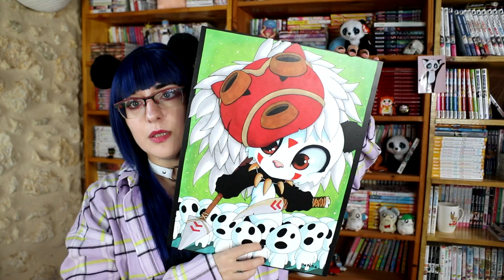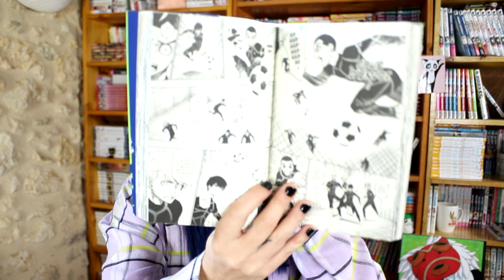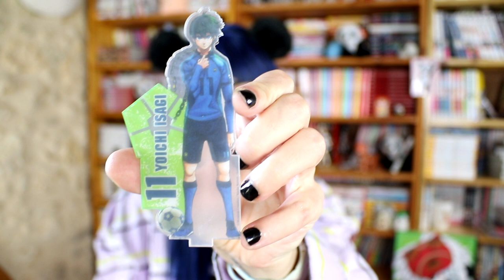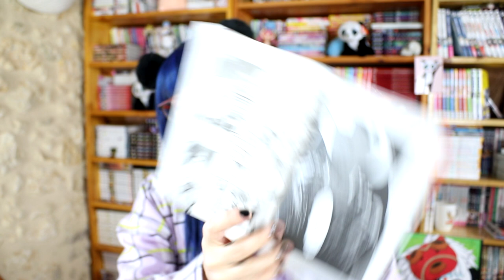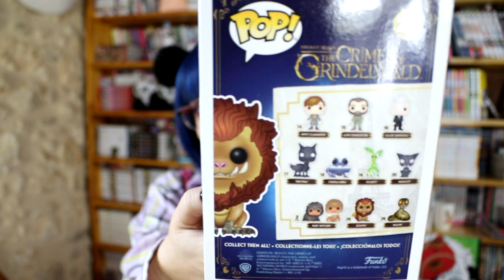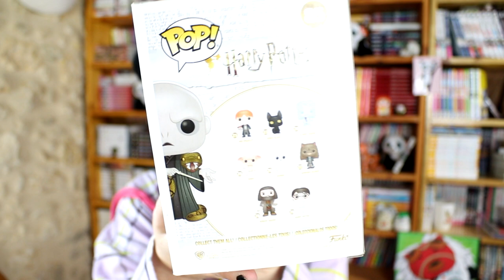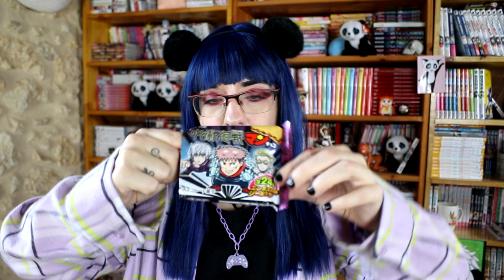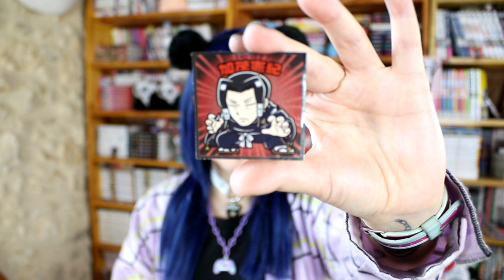Achats mangas - du 14 octobre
00:00 intro
00:59 achats mangas
06:30 funko pop
10:20 achat geeks in japan
13:52 gaufrette
14:38 fin